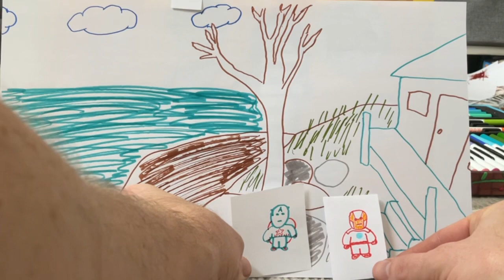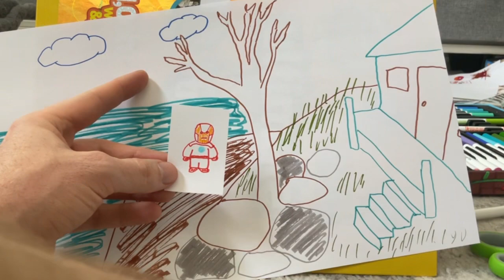Avengers At The Cottage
We drew the Avengers and they went on an adventure. Watch as Captain America, Iron Man and Hulk battle danger.